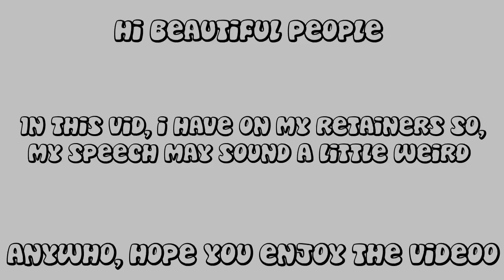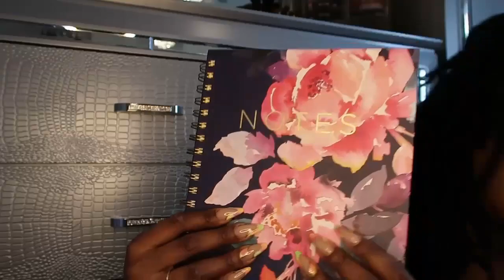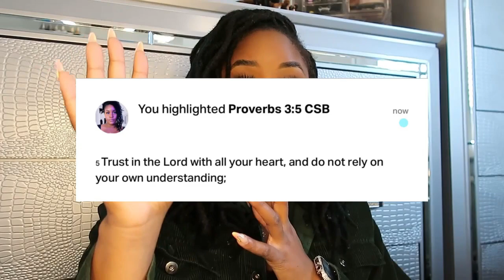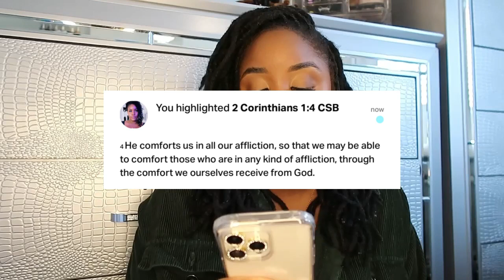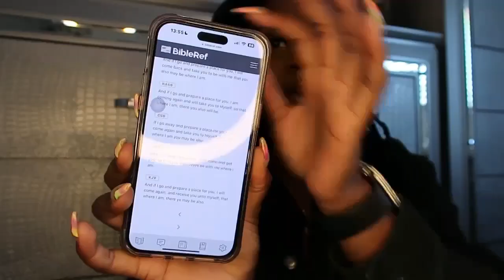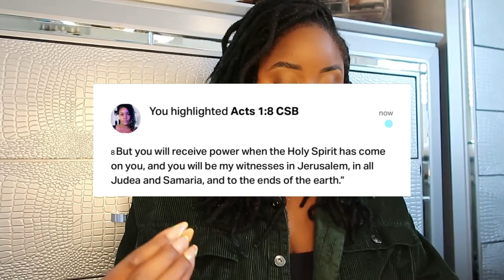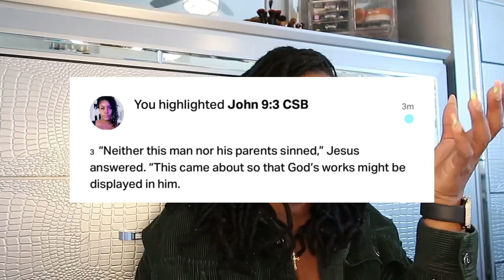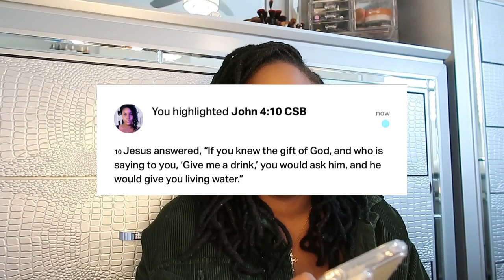Daily Devotional | Sharing Your Faith As A Christian ♡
FAQ ☆ :
what do you edit with - FIlmora Wondershare
 sub count - 344
i love you all so much and thank you for tuning in ♡
"Trust in the LORD with all thine heart;
And lean not unto thine own understanding"
(Proverbs 3:5 NJKV)♥️